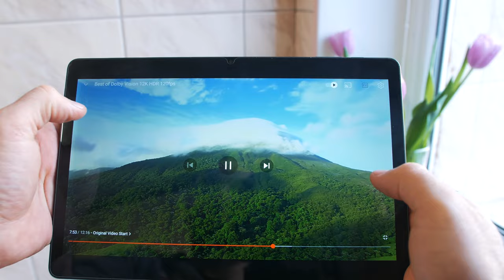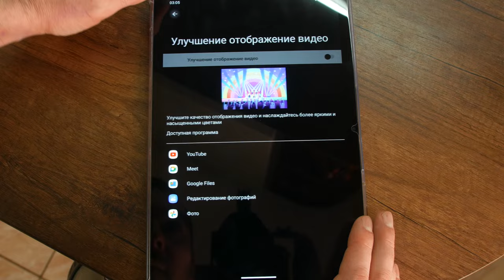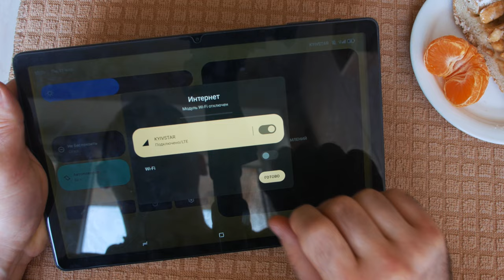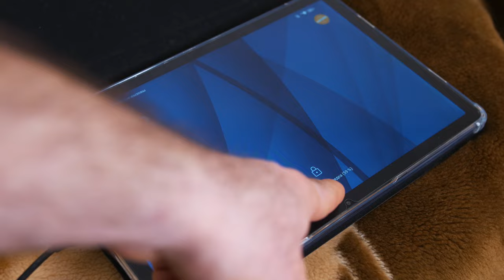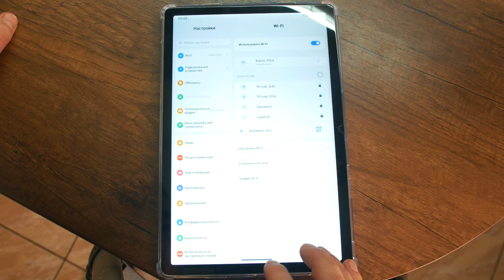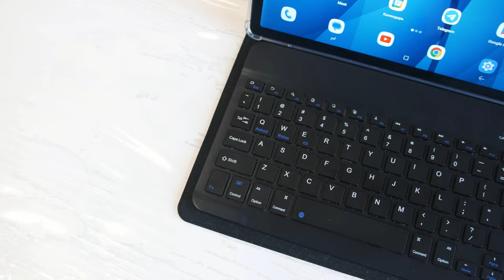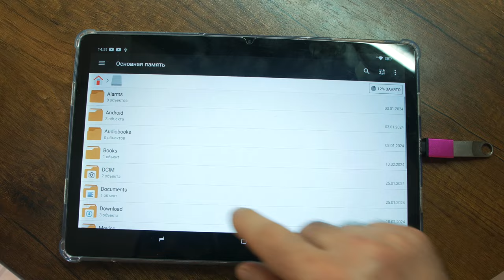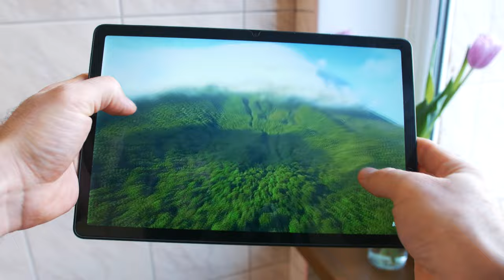ЗАМЕНА НОУТБУКУ ПО ВКУСНОЙ ЦЕНЕ! ПЛАНШЕТ HOTWAV Pad 11 - 11'' 2K Screen ｜ 6+6GB + 256GB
С 18 по 27 марта цена составит $139,99.
первые 100 экземпляров будут поставляться с беспроводной клавиатурой бесплатно.